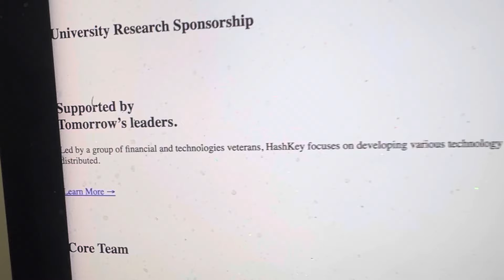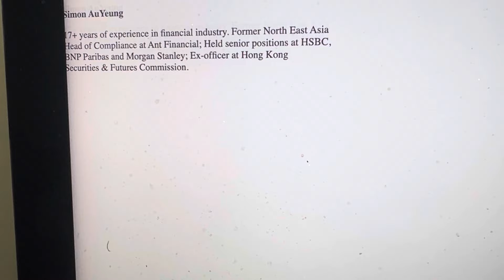Crypto Hulk Challenge. MEAL # 3